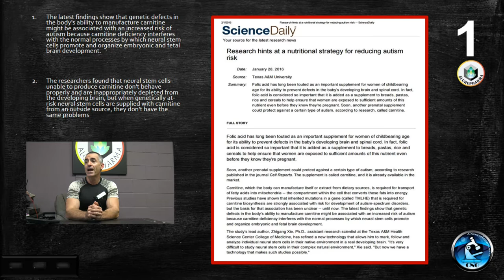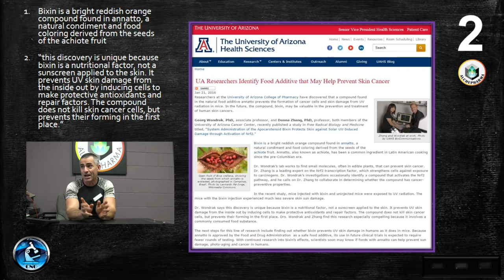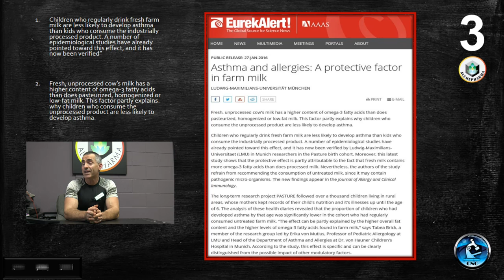Breakthrough Research Feb 01, 2016 (Beta)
Top Health News for Feb 01, 2016
1. Research hints at a nutritional strategy for reducing autism risk
2. UA Researchers Identify Food Additive that May Help Prevent Skin Cancer
3. Asthma, allergies: Protective factor found in farm milk